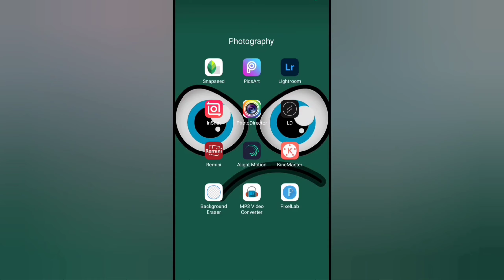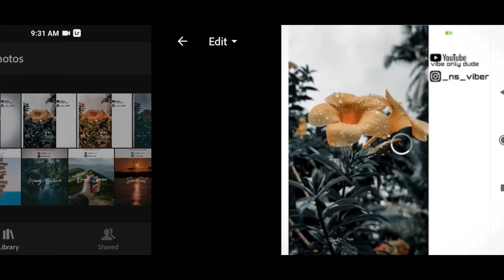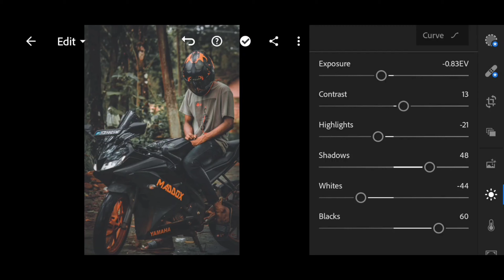lightroom new free preset 2020 | pro preset DNG | vibe only dude | malayalam vlogger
preset no.1